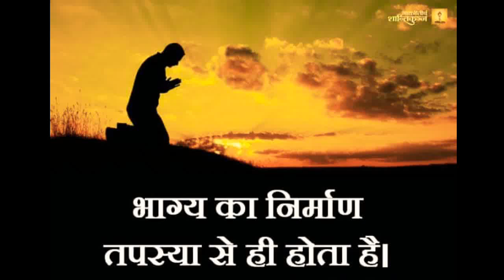आत्मचिंतन के क्षण - ०१२ - पं. श्रीराम शर्मा आचार्य